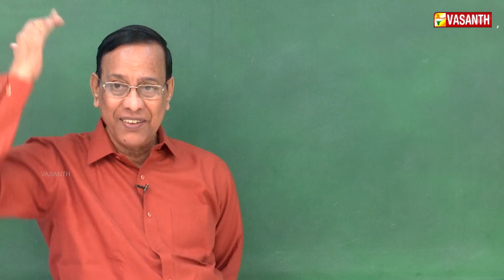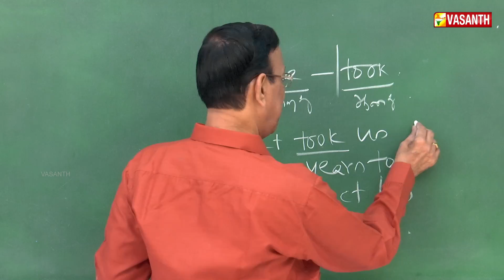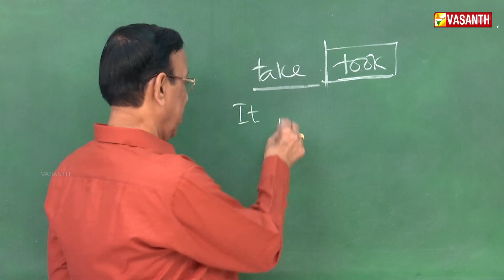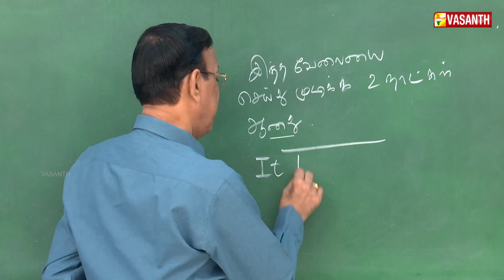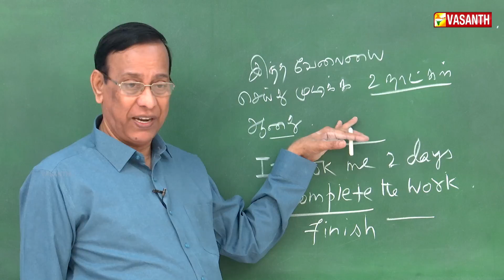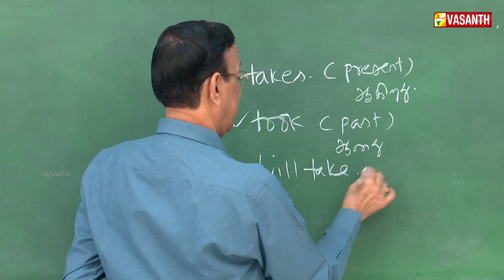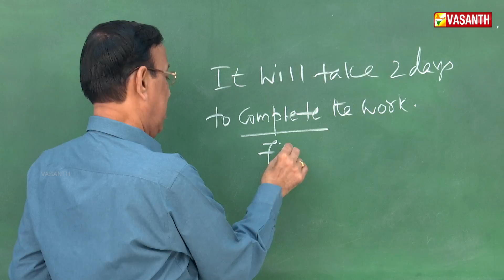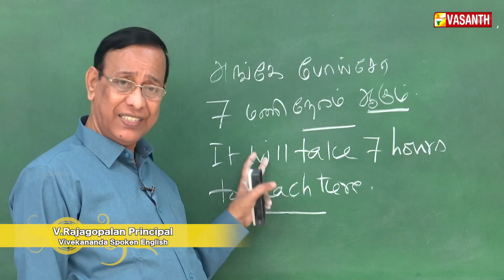Easy Ways to Learn English | Past/Present Tense | Manjal Veyil Maalai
Practice your English grammar with clear grammar explanations and practice exercises to test your understanding.